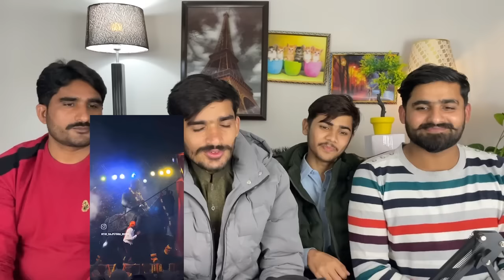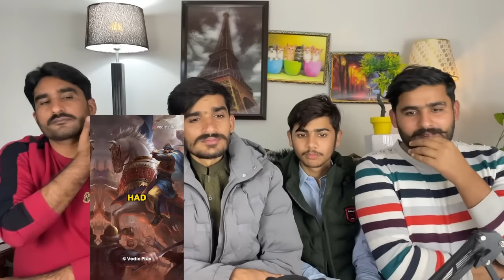Maharana Pratap Power 🔥😈 | Maharana Vs Mughal 💪🔥 | Maharana Pratap Shorts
credit:

THIS VIDEO IS ABOUT Maharana Pratap Power 🔥😈 | Maharana Vs Mughal 💪🔥 | Maharana Pratap Shorts